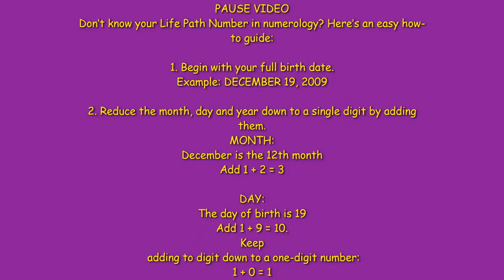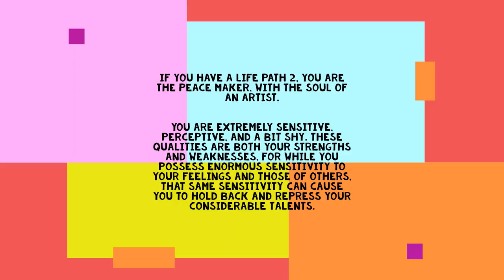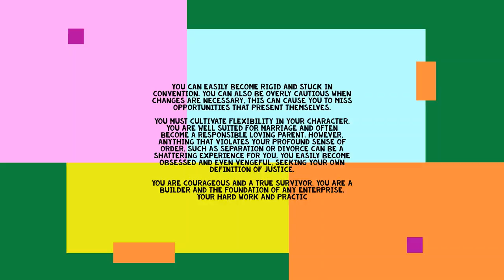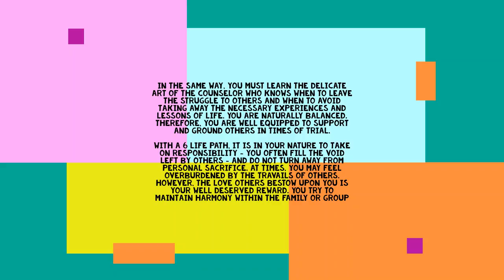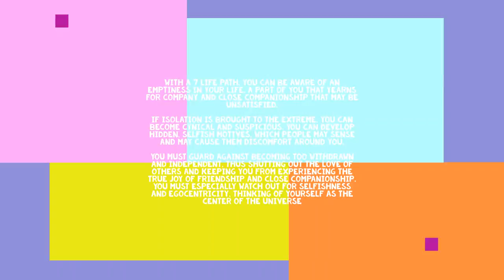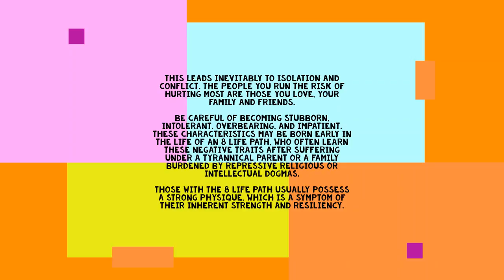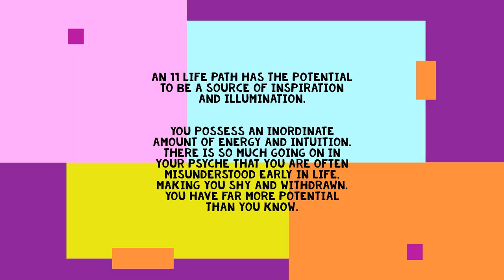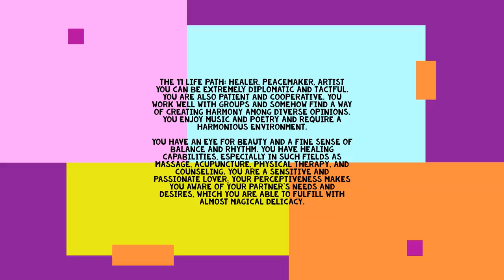LIFE PATH NUMBER /HOW TO WORK OUT YOUR LIFE PATH NUMBER